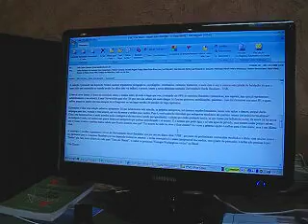Universidade para surdos no Brasil Caio Lúcio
Considerando as dificuldades, lentidão e falta de interesse real de nossas autoridades propõe-se a criação de uma Universidade para surdos